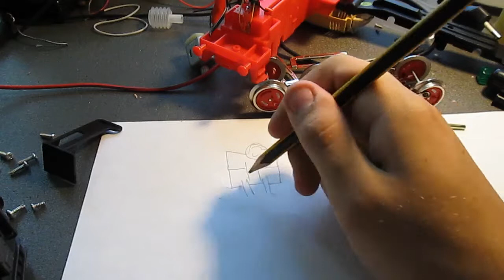Clearout Special: Electric Toy Locomotive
Because I'm fundamentally incapable of managing a workspace, I've got some assorted stuff around, so I figured I'd take some of it to bits, starting with this thing.

It's actually pretty simple inside, with a motor and a gearbox for the mechanicals. I was kinda hoping they'd have LED headlights, but it was actually an incandescent bulb with a light guide.